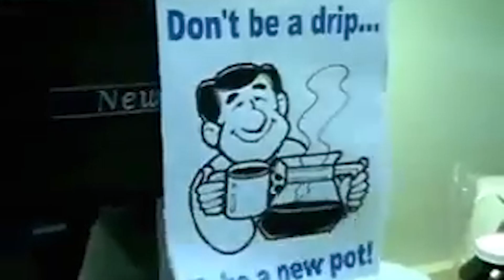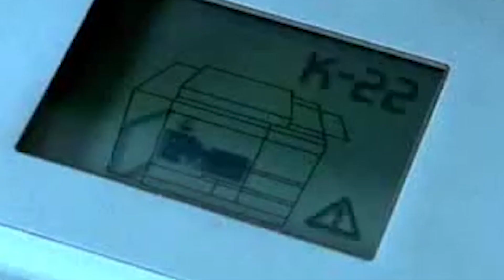Days of September | SFTI | Ep#28 | Funny Video | Comedy One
Watch the funny video of "Days of September". In this video, how are feel in days of september in funny way.

Comedy One attempts to be that ultimate 'everyday escape' from drudgery. A break from the usual humdrum and that release from unnecessary stress ...lighten up, crack up, laugh out loud or even roll on the floor laughing.  With creative contributions from a variety of talented producers, writers and performers, Comedy One makes a humble start here.  As we grow, we welcome new talent to contribute to building this Brand and truly making it 'the home of funny'. Across genres, languages, formats and styles - gags, spoofs, pranks, skits, improves, stand-up, roasts, candid, parody, interview, what have you - we aim to create the ultimate online & mobile repository of original Indian comedy, for audiences anywhere, anytime and on any device.